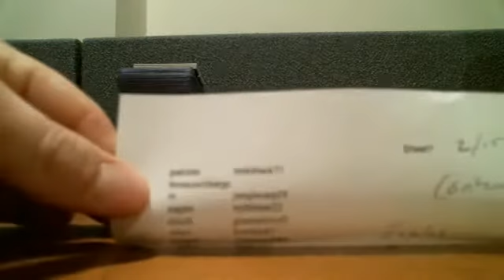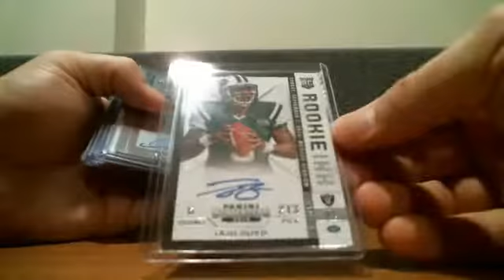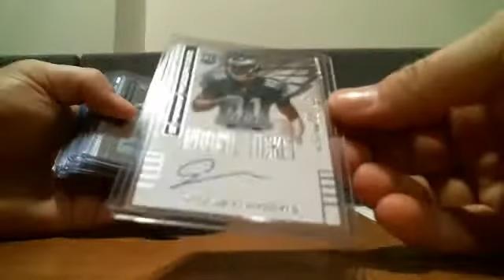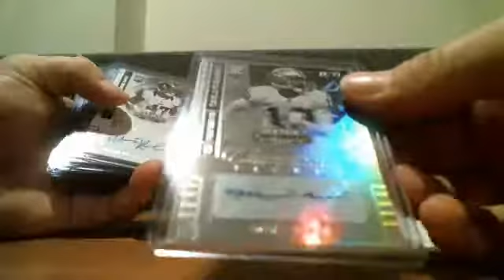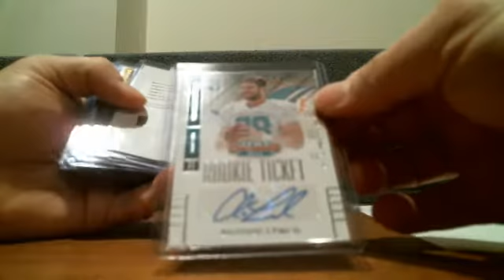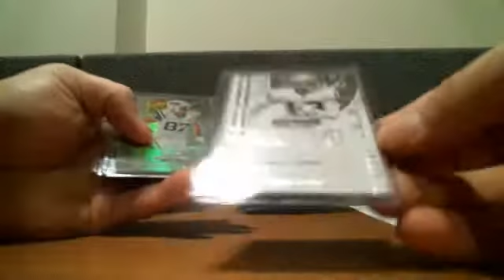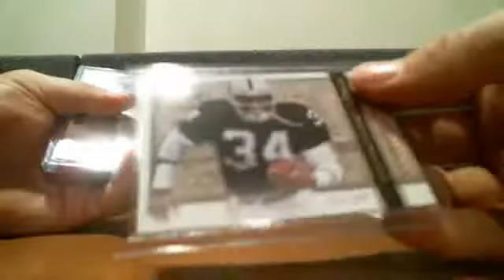Webcam video from February 15, 2015 09:49 PM (UTC)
Contenders Random # 5 2/15/15